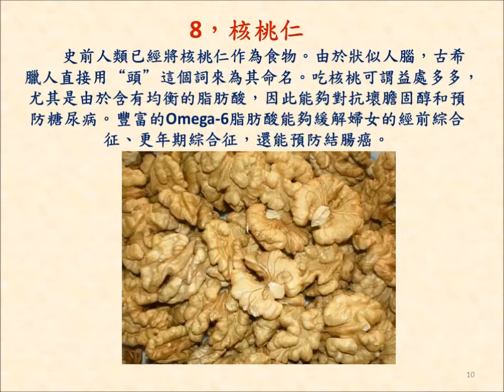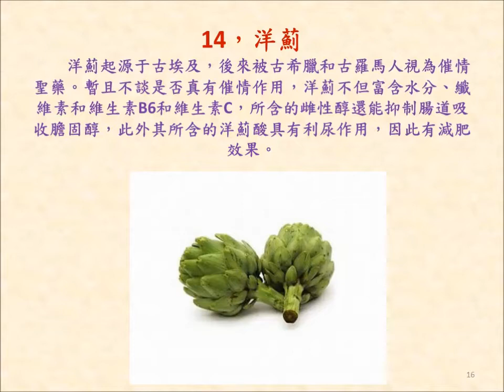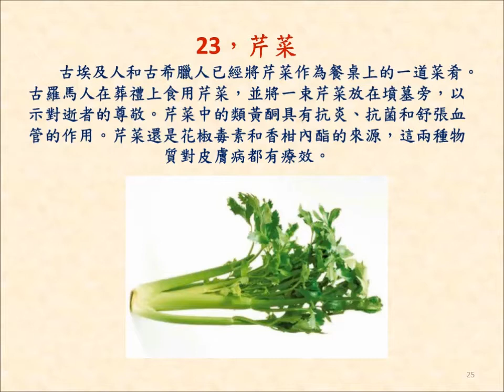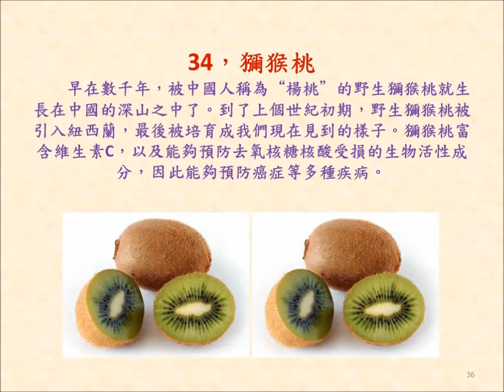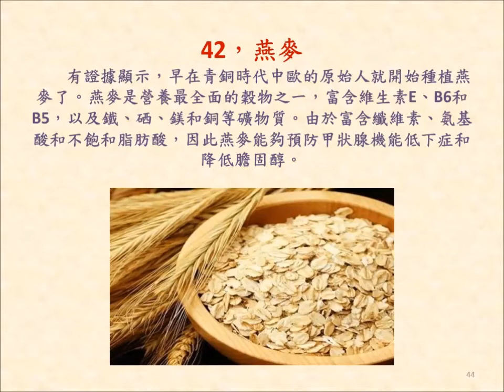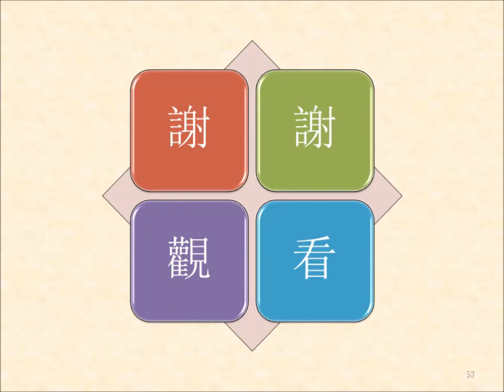H39 最健康的50種食物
共50張投影片，陪伴您健康資訊的5分鐘。您只要在專頁「訂閱」，新e-Learning影片會主動通知您，謝謝。

哪些食物是最有益人體健康的“超級食物”，專家認為，食物並不存在好壞之分，關鍵在於飲食習慣和飲食結構是否健康。據西班牙媒體報導稱，下面將介紹被視為歷史上最健康的50種食物，但並不建議讀者只吃或者大量攝入某一種或少數幾種，而應當把這些食物都列入自己的食譜，並根據個人情況調解攝入量，適量食用。

A. 大蒜、洋薊、葫蘆、洋蔥、菠菜、番茄、薑黃、甜菜、胡蘿蔔、菜花、芹菜、厚皮菜、牛至(小葉薄荷)、羅勒、歐芹。
B. 全穀物、燕麥、藜麥、奇亞籽。
C. 鱷梨、藍莓、草莓、桑椹、木瓜、香蕉、柳丁、蘋果、葡萄、獼猴桃、石榴。
鷹嘴豆、扁豆、菜豆、蘑菇、豆芽。
D. 金槍魚、鮭魚、鱈魚、鰹魚、豬肉、牛裡脊、火雞肉。
E. 核桃仁、扁桃仁、開心果。
F. 雞蛋、初榨橄欖油、黃油、優酪乳、乳酪。